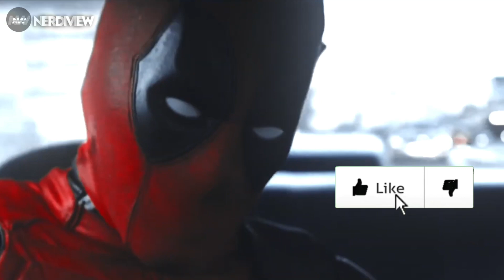Deadpool & Wolverine Official Teaser Breakdown | TVA and Loki Connection Explained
Abhi Naya Hu,  Kamiya Bohot Hongi Mere Me, Please Video Ko Pura Dekhna Aur Kya Achha Lga Aur Kya Bura Comments Me Apna Feedback Jarur Dena✨

Pics :- Marvel Entertainment

Video Clips :- Marvel Entertainment